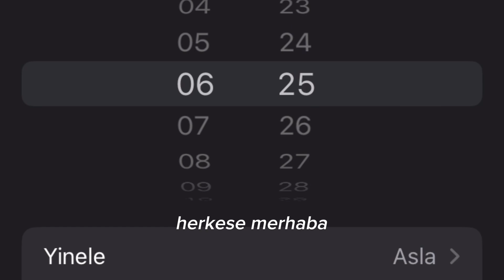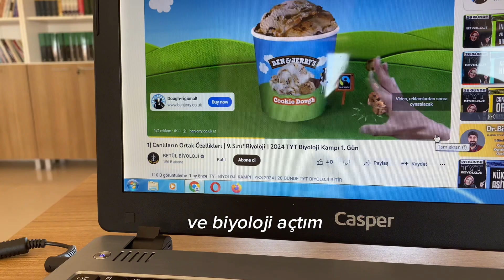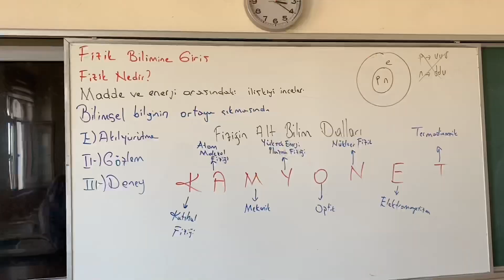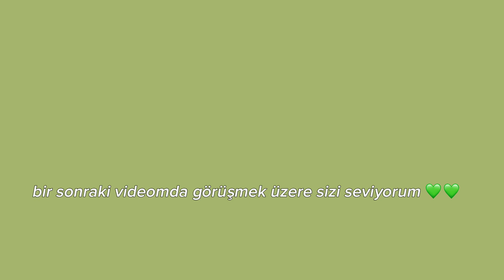Okulun ilk günü!!🐬| sessiz vlog💦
herkese selamm! Okulun ilk günü çektiğim videoyu sizlerle paylaşmak istedim. İyi seyirler dilerim 🫶🏻

❀ Adım : Zelal
❀ Yaşım :14
❀ Devlet okulunda okuyorum,9.Sınıfım.
❀ Boyum : 1.68
❀ İkizler burcuyum

Edit uygulamalarım:

✮ Vn
✮Vllo
✮İnShot
✮ VideoGuru

Çekimler

Filtre : kendim yapıyorum 💫

Yorumlarınızı saygılı bir şekilde belirtebilirsiniz

Daha çok ne gibi videolar isterseniz yorumlara yazabilirsiniz ♡

 Dikkat!

Emek vererek sizlere paylaştığım videomun altına : @boneleşelim mi , Gt , karşılıklı @bone , komşuculuk, k@nalıma bakar mısın? ,k@n@lıma  göz at gibi yorumlar yapmayın ve bu tür davranışlarda bulunmayın!
Ayrıca ben yapmıyorum sormayınız lütfen

Bir daha ki videoda görüşürüüüz🏃🏻‍♀️💙

Etiketler ( Kopyalayan olursa şikayet edilecektir )

7.sınıf ders çalışma günlüğüm
6.Sınıf ders çalışma günlüğüm.
Sessiz Vlog
Dersupilami
Keşfetealbeni
Dersçalışmagünlükleri
Kahve yapımı
Kpss
Bursluluk sınavı
Dersçalışalım

Ders çalışın
Ders çalışma rutinim
Akşam rutinim
Sabah rutinim
6. Sınıflar için ders programı oluşturma
7. Sınıflar için ders programı oluşturma
8. Sınıf Tonguç
9. Sınıf Tonguç
10. Sınıf Tonguç

6. Sınıf Tonguç akademi
7. Sınıf Tonguç akademi
Tonguç akademi sosyal bilgiler
Tonguç akademi matematik
Tonguç akademi fen
Tonguç akademi Türkçe
Tonguç akademi bursluluk sınavı
İlayda çavdar
İokbs
7. Sınıf bursluluk sınavı.
Pybs

6. Sınıf bursluluk sınavında hangi sorular çıkıyor?
7. Sınıf bursluluk sınavında hangi sorular çıkacak. bursluluk sınavında hangi sorular çıkacak?
Bursluluk sınavı konularlalzeresiaelaer